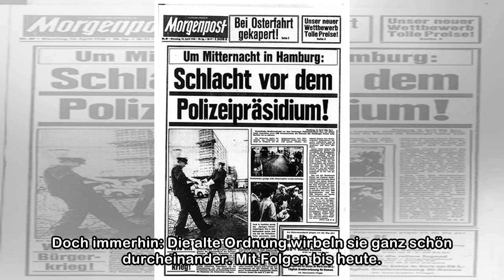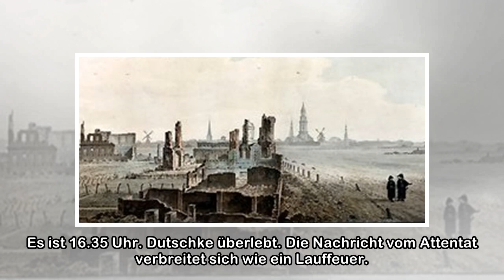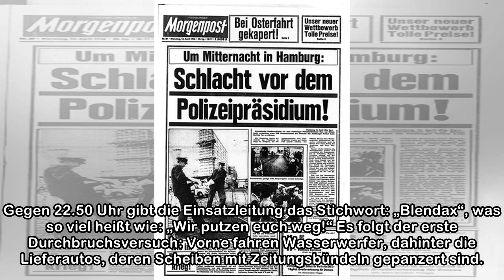Osterunruhen vor 50 Jahren: Die Schlacht vor dem Springer-Haus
Von Olaf Wunder 29.03.18, 22:10 Uhr Polizisten räumen eine Straße vor dem Gebäude des Axel-Springer-Verlages. Ostern 1968, vor 50 Jahren, liegt Revolution in der Luft – in Hamburg genauso wie in ander...